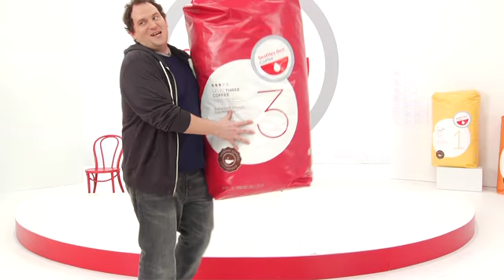The Declare Your Level Show - Scene 207